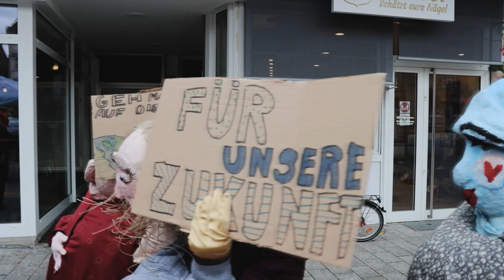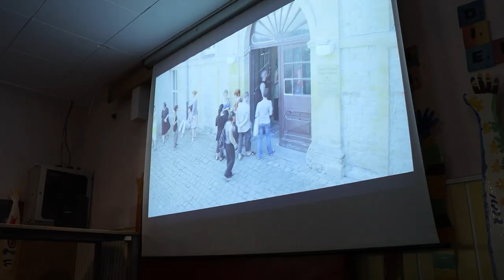Die Geister, die ich rief - Kunstprojekt im Marcel Callo Haus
Im Rahmen des Casterix-Ferienprogramms fand in der zweiten Ferienwoche (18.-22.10.) im MCH ein Angebot für 16 Kinder und Jugendliche von 10-14 Jahren statt, die sich künstlerisch und schauspielerisch austoben wollten. Das Projekt ist Teil der Projektreihe TalentCAMPus des deutschen Volkshochschul-Verbandes.

Wer es am Freitag in der Stadt gesehen hat, weiß wie toll diese Woche war!

Nach einer kurzen Einführung in das Thema Puppenbau und Puppenspiel durch die Künstlerin Anna Matzek und der Theaterpädagogin Konstanze Brüning, machten sich die Kinder und Jugendlichen selbst daran, jeder für sich selbst, eine Puppe nach eigenen Vorstellungen zu entwerfen. Diese Puppen werden am Körper getragen und letztendlich verschmelzen Spieler und Puppe zu einem Charakter. Aber das fällt auch nicht schwer, wenn man sich das ein oder andere Körperteil teilt. Damit es eine wirklich Runde Sache wurde, hat die Gruppe mit Hilfe von Atemübungen und weiteren Schauspielübungen unter Anleitung das Bespielen die Charakterisierung verfeinert.

Die großen Überthemen waren Umweltschutz, Naturschutz und Klimawandel und so hielten die Puppen am Freitag, beim Walk und die Castroper Innenstadt, auf dem Marktplatz auch schweigend Plakate in die Höhe auf denen unter anderem geschrieben stand „Es ist die Zeit dafür laut zu sein!“

Wer sich nichts darunter vorstellen kann oder wer einfach einen Eindruck  von der zauberhaften Stimmung während dieser Woche gewinnen möchte oder vielleicht einfach gespannt ist, wie die Leute in der Innenstadt reagieren, für den ist dieser Film.